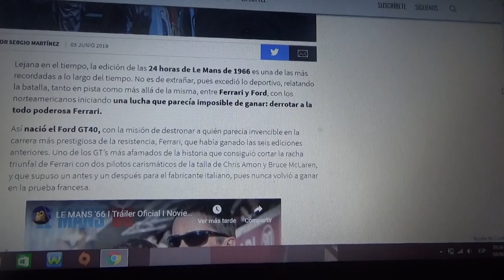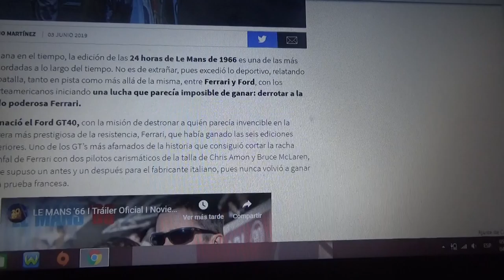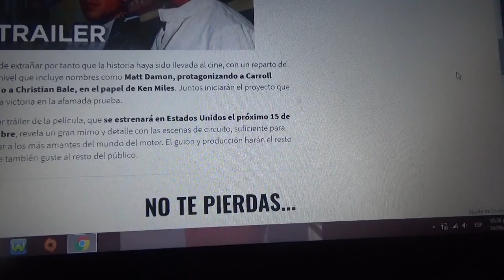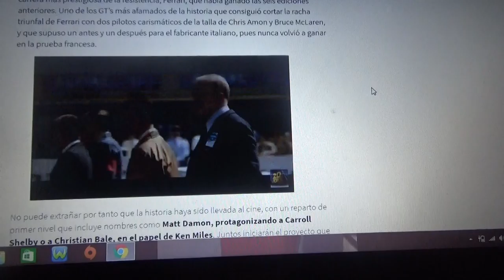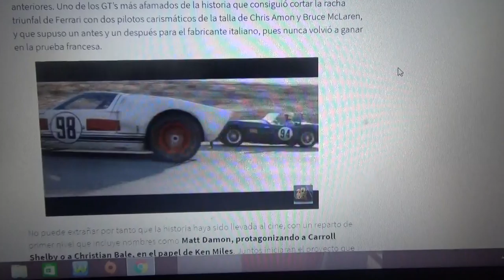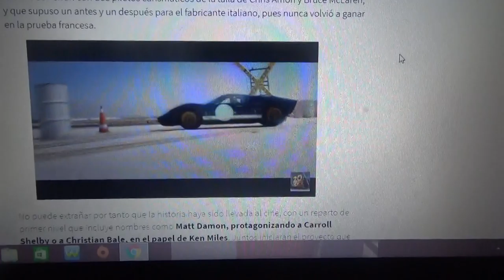Nueva película para los amantes del motor: Ford V Ferrari Le Mans '66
Ademas junto a esta información enseño el trailer de este nuevo film y su estreno en Estados Unidos será el próximo día 15 de Noviembre